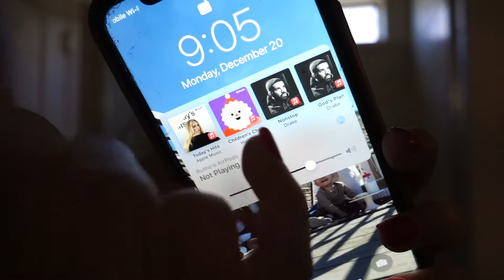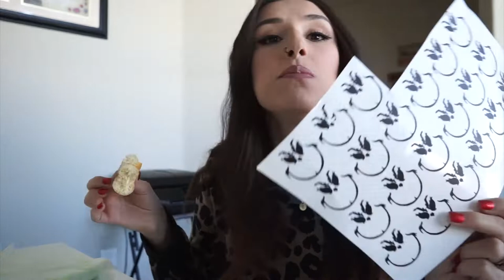VLOGMAS DAY 23 - GOING TO SEE SANTA + WRAPPING SCHOOL GIFTS!